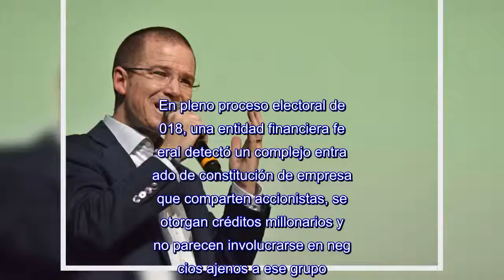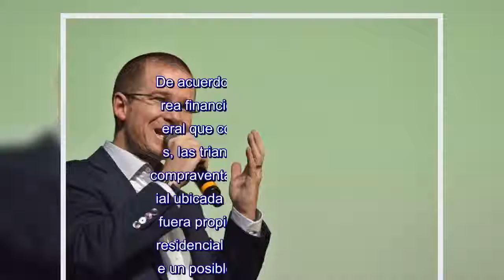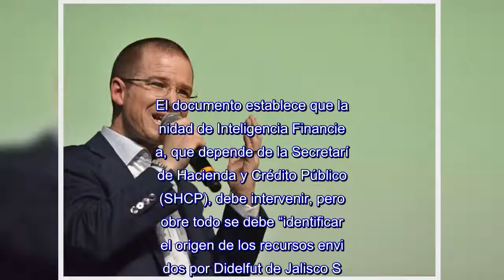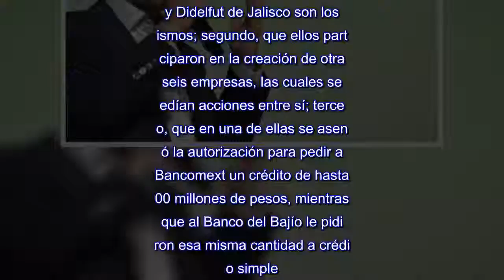Un monstruo financiero encerrado en la nave industrial de Anaya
En 2012 el PRI, encabezado por Enrique Peña Nieto, regresó al poder bajo sospecha de haber realizado triangulaciones financieras ilegales para la compra del voto.En pleno proceso electoral de 2018, una entidad financiera federal detectó un complejo entramado de constitución de empresas que comparten accionistas, se otorgan créditos millonarios y no parecen involucrarse en negocios ajenos a ese grupo.Lo delicado es que en ese círculo desempeña un importante papel Manuel Barreiro, el amigo del candidato presidencial Ricardo Anaya, y ahí mismo desemboca la operación de compraventa de su nave industrial en Querétaro.CIUDAD DE MÉXICO (Proceso).-Como en 2012, el fantasma del lavado de dinero ronda el proceso electoral.Esta vez los protagonistas son tres bancos mexicanos, dos extranjeros y por lo menos ocho empresas del país con los mismos accionistas, incluyendo a Manuel Barreiro Castañeda, amigo y operador de la venta de la nave industrial del candidato de la coalición Por México al Frente, Ricardo Anaya.De acuerdo con un informe del área financiera del gobierno federal que consta de 16 cuartillas, las triangulaciones para la compraventa de esa nave industrial ubicada en Querétaro y que fuera propiedad del candidato presidencial “generan sospecha de un posible lavado de dinero”.El documento establece que la Unidad de Inteligencia Financiera, que depende de la Secretaría de Hacienda y Crédito Público (SHCP), debe intervenir, pero sobre todo se debe “identificar el origen de los recursos enviados por Didelfut de Jalisco S.de R.L.de C.V.a las empresas Mas Sailing y Kross Equity desde cuentas de Monex”.Proceso indagó sobre Didelfut de Jalisco y Tesorem, el vehículo financiero utilizado para recibir y otorgar los créditos con los que un prestanombres de Manuel Barreiro adquirió en julio de 2017 la nave industrial que Ricardo Anaya compró en 2014.El candidato del PAN-PRD-MC compró el predio en poco más de 10 millones de pesos y lo vendió en 54 millones.Lo que se detectó es, primero, que los accionistas de Tesorem y Didelfut de Jalisco son los mismos; segundo, que ellos participaron en la creación de otras seis empresas, las cuales se cedían acciones entre sí; tercero, que en una de ellas se asentó la autorización para pedir a Bancomext un crédito de hasta 200 millones de pesos, mientras que al Banco del Bajío le pidieron esa misma cantidad a crédito simple.Todas las empresas que intercambian acciones entre sí tienen algo en común: Manuel Barreiro Castañeda.Fragmento del reportaje especial publicado en Proceso 2169, ya en circulación.